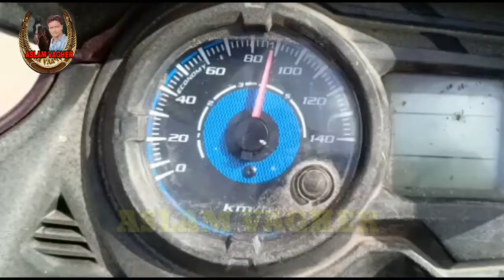Kutch horse Modhva patti ghodo ki race.17.5/2019